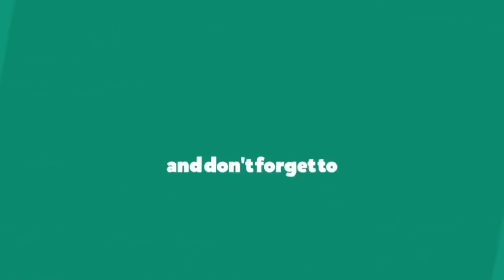Maps - MAX VS Yuki | Dance Cover and Choreography | Maroon 5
Dance Cover on Maps - Maroon 5 Song, Choreography -  MAX Vs  Yuki The Best Dance Cover in This Song in World.

# MAXVS Yuki
# MAXVSMapsDance
# MAXMapsDanceCover
# YukiMapsDanceCover